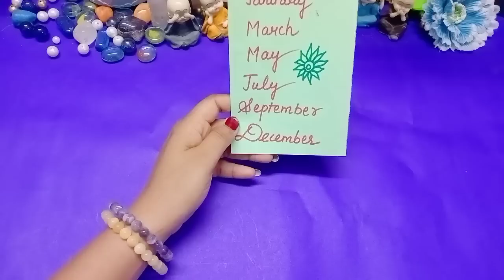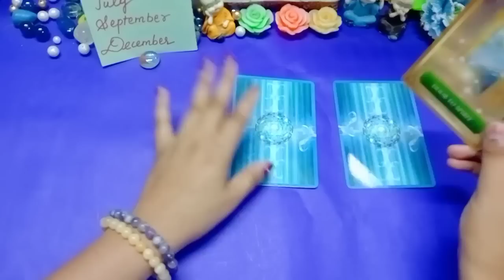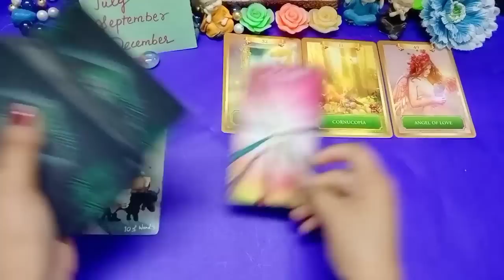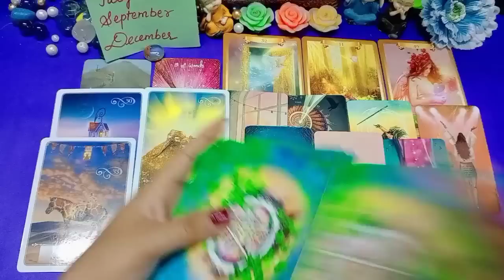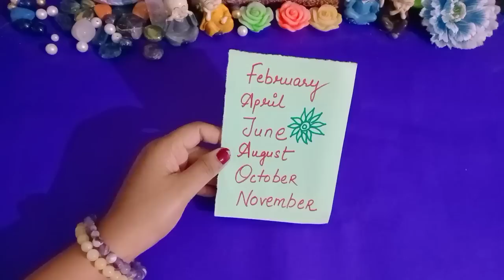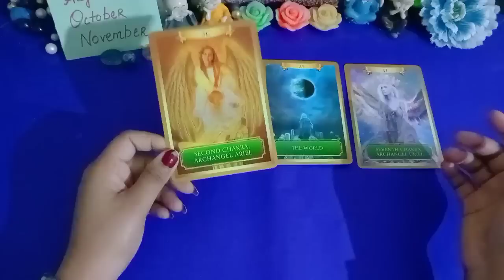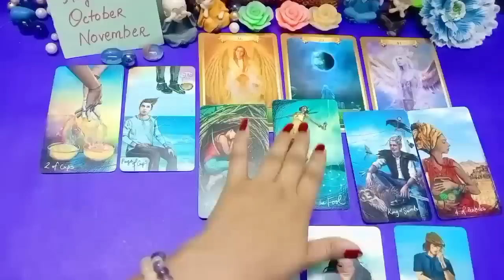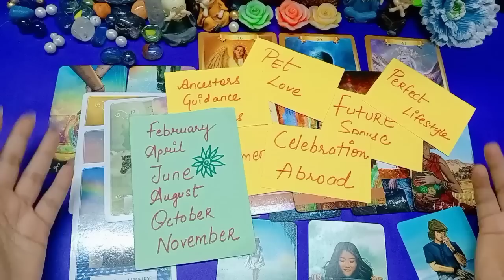✨ Next 3 Months ✨Luck/Money/Career/love ✨ Pick Your Month ✨ Tarot Hindi Readings ✨ Timeless ✨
yeh sirf ek channel nahi Soulfamily hai.
m proud of you alll
love u all alot.
Time Stamps-
1- 2:00
2- 16:50